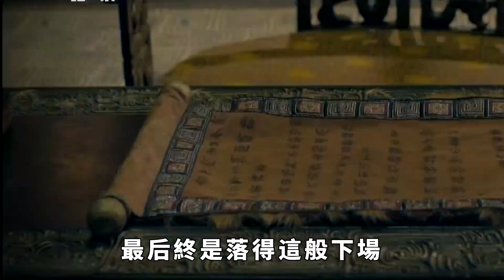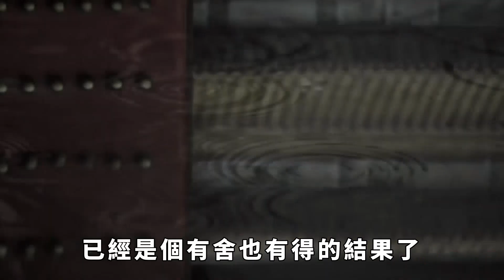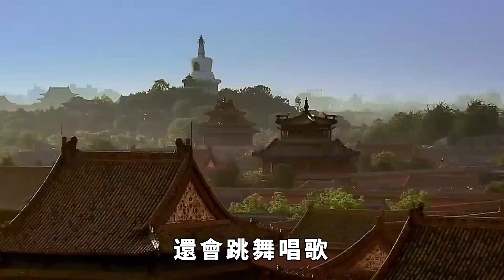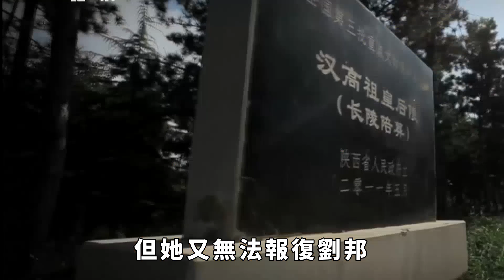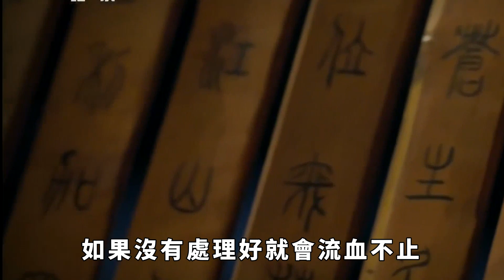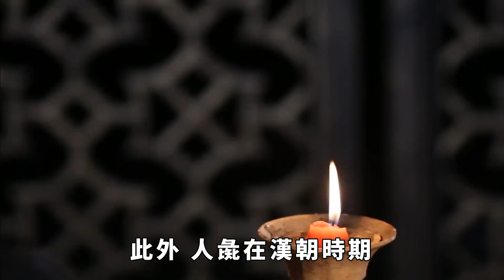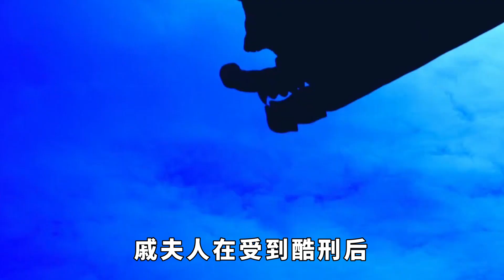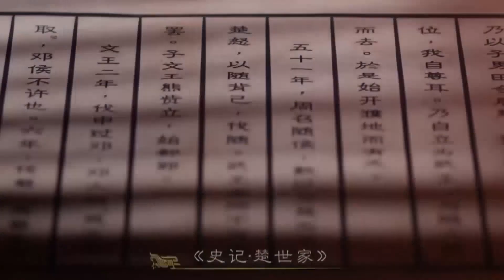戚夫人被呂後做成人彘，為什麼還能活下來？背後原因令人發指【愛觀歷史】古代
在古代為了懲罰一些罪孽深重的犯人總會製定極其殘忍的刑罰，就比如在漢朝時期就有名為人彘的酷刑，它的方法就是將人的四肢斬斷，使人致啞，同時也會挖掉雙眼，總之就是對犯人的一種殘酷折磨。而被使用這種刑罰的人並不多，歷史上只有三個人，最讓人記憶深刻，也是第一個遭受這種酷刑的人正是劉邦深愛的妃子戚夫人，因為她和呂後有仇，但又敵不過人家，最後終是落得這般下場，不過話說回來，戚夫人被製成人彘之後為什麼沒有馬上死去呢？漢朝的醫療條件也並不是很好，按理說她根本堅持不下來啊？這是有著怎樣的原因呢？古代 歷史故事 歷史 請注意，本影片是專注於講解社會新聞和奇聞異事，完全符合YouTube社群準則。